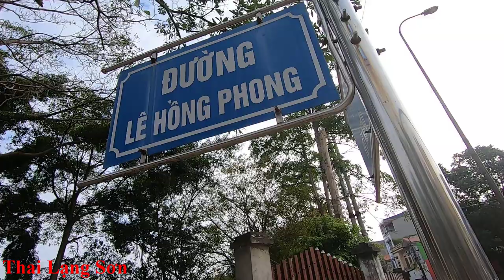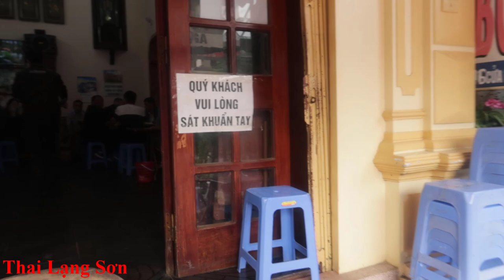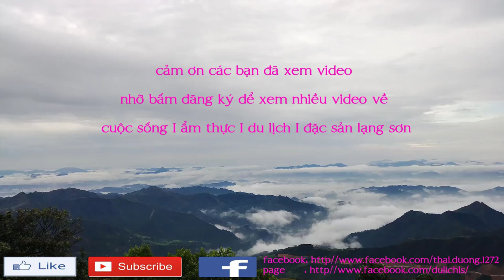LẠ MÀ RẤT NGON BÚN MÓNG GIÒ GIẢ CẦY MÓN ĂN YÊU THÍCH CỦA ĐẤNG MÀI RÂU ĐÃ ĂN LÀ MÊ I Thai Lạng Sơn